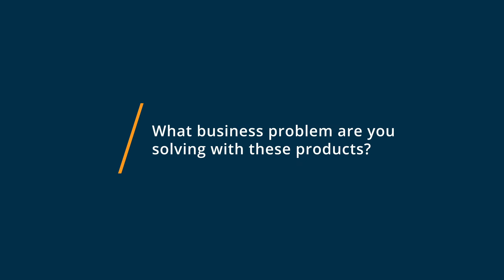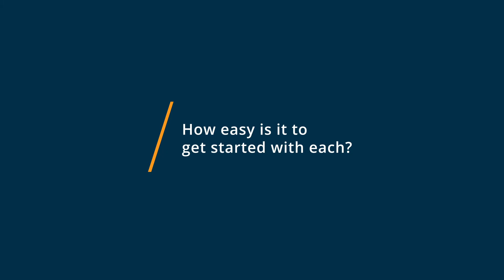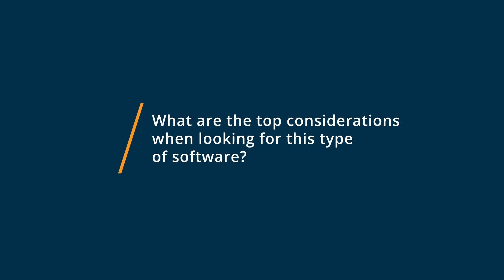Keeper vs LastPass: Why I switched from LastPass to Keeper Business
🥊  Considering Keeper vs LastPass? See which is better. Keeper vs LastPass Comparison: Features, Pricing and Integrations comparison.

💡📘 Interested in Keeper Business? Browse Keeper Business reviews, pricing and compare with popular alternatives

💡📘 Interested in LastPass? Browse LastPass reviews, pricing and compare with popular alternatives

Keeper Business Review 2021.

Secure password management and digital vault..

Keeper is the leading cybersecurity platform for preventing password-related data breaches and cyberthreats. With Keeper, your business can auto-generate high-strength passwords, protect sensitive files in an encrypted digital vault, securely share records with teams and seamlessly integrate with SSO, LDAP and 2FA. Learn how to protect your company with Keeper now.

LastPass Review 2021.

Integrated Access and Authentication.

LastPass business solutions help teams & businesses take control of their password practices, enable secure password sharing, and eliminate the password obstacles that waste valuable time and resources while endangering the business. LastPass Enterprise offers advanced security features, automated provisioning options, like Active Directory sync, and additional integrations for a more customized experience, helping businesses be more secure, maintain compliance, and increase productivity.

0:00 Intro
0:10 What business problems are you solving with Keeper Business and LastPass?
0:47 What is Keeper Business best for?
1:23 What is LastPass best for?
1:55 How easy is it to get started with Keeper Business and LastPass?
3:00 What recommendations do you have for those considering Keeper Business and LastPass?